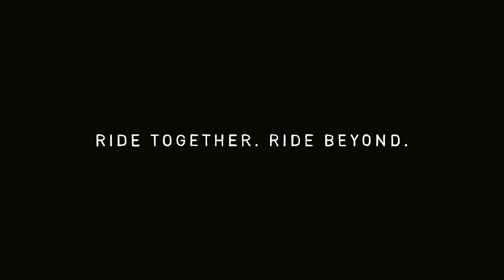Ride The Partytrain! | FLOWGARTNER Trail @ Lake.Bike | Full Run POV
warming up on the FLOWGARTNER Trail in Lake.Bike